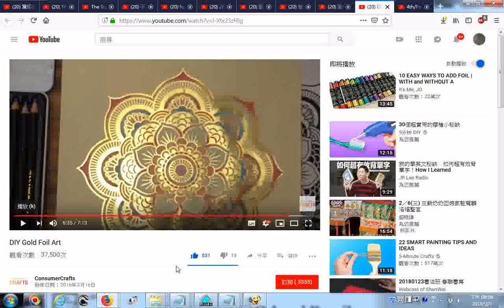20190207 網路影片擷圖存檔的操作實況錄影 以youtube影片為例 DIY Gold Foil Art超美圖案類似曼陀羅畫